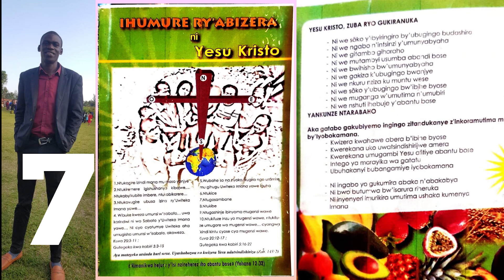Chap 07 URUGAMBA RWO KWIZERA/ Igitabo IHUMURE RY'ABIZERA